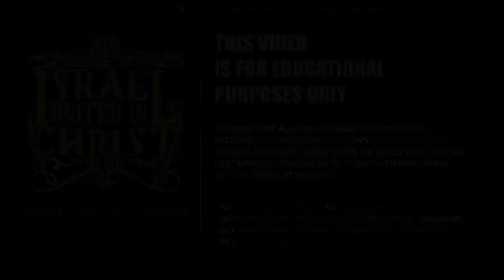Хэллоуин и другие бесплодные произведения Тьмы: ПРЕДУПРЕЖДЕНИЕ!